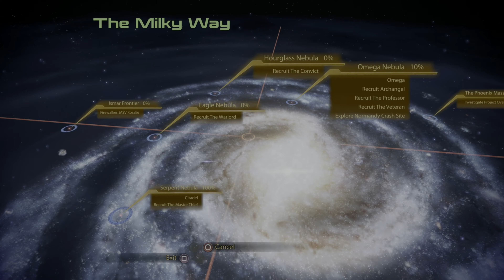Recruiting Zaeed | Let's Play Mass Effect 2 #06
Mass Effect 2 is an action role-playing video game, developed by BioWare, and was released initially released in 2011. It is the second part in the Mass Effect series and the sequel to Mass Effect.

Mass Effect 2 plays during the 22nd century within the Milky Way galaxy, where humanity is attacked by the Collectors, an insectoid alien race.

And again the player takes control of Commander Shepard, an elite human soldier who must assemble and gain the loyalty of a diverse team to stop the Collectors in a suicide mission. With the use of a completed saved game of its predecessor, the player can impact the story of the game in numerous ways.

In 2021 the Mass Effect series was remastered and named the Mass Effect Legendary Edition.